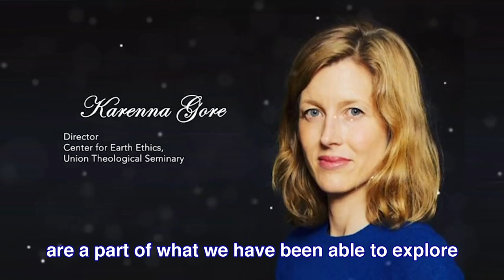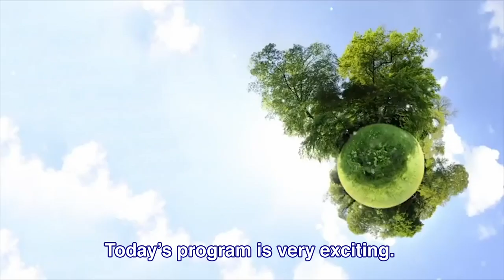Wisdom and Sustainable Development by Jeffrey Sachs and B.T. Bhikkhu [Full Talk]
World-renowned professor of economics and leader in sustainable development Jeffrey Sachs sits down with B.T. Bhikkhu, buddhist monk and Executive Director of The Middle Way Meditation Institute, to discuss how wisdom traditions can help us better achieve integral and sustainable development on our planet.